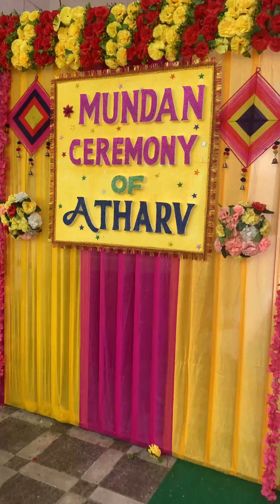Glimpses of Mundan Ceremony👶||Dehradun